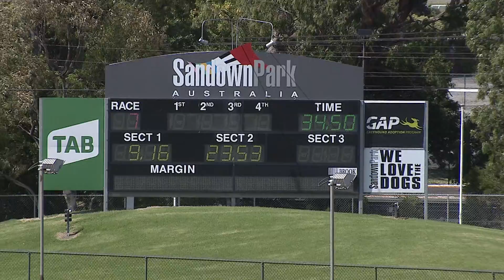SAP SUN 17 JAN 21 R7